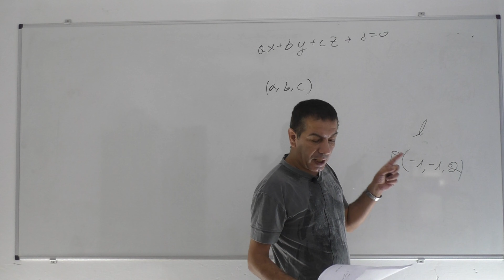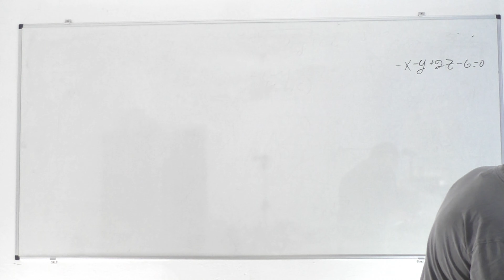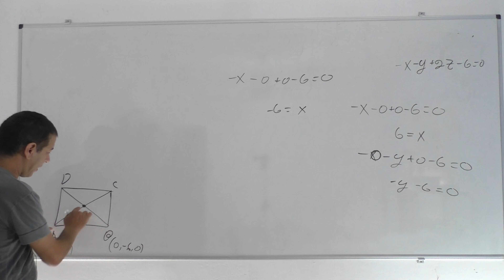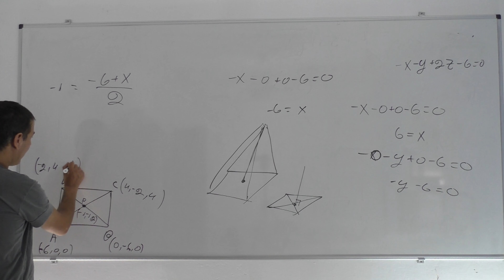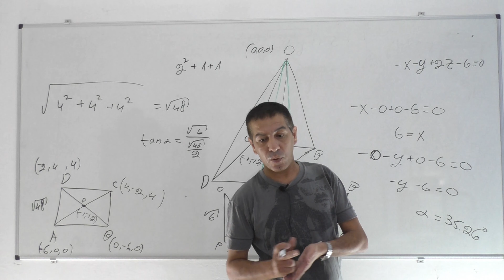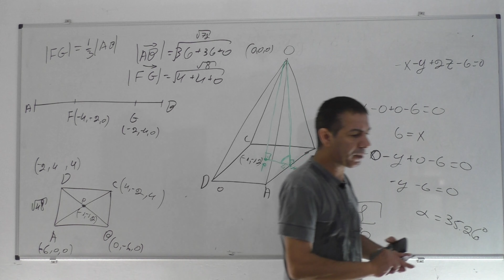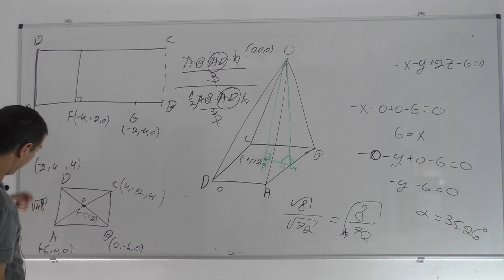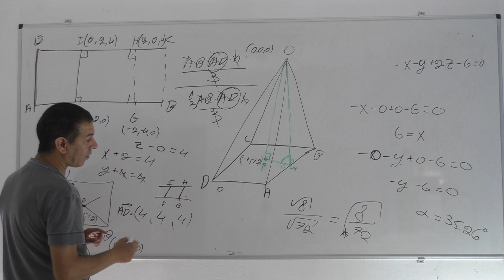בגרות חורף 2020 שאלון 582 שאלה 2- שאלה בוקטורים ופירמידה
582 חורף 2020 שאלה 2
0:00    סעיף א
3:57    סעיף ב,1
8:57    סעיף ב,2
12:20  סעיף ג
18:57  סעיף ד,1
21:40  סעיף ד,2